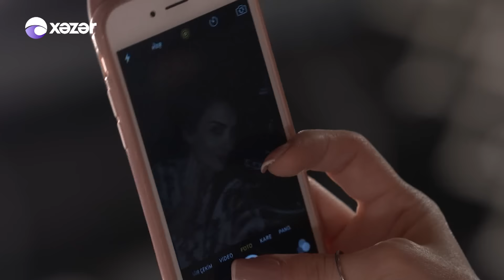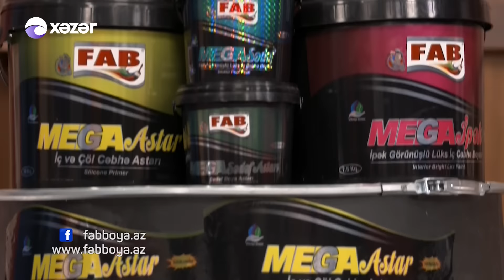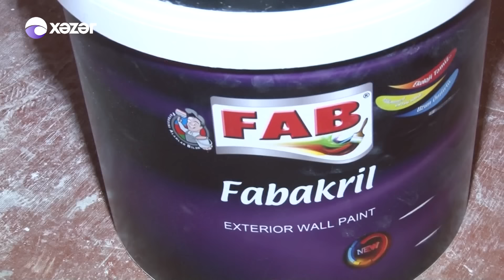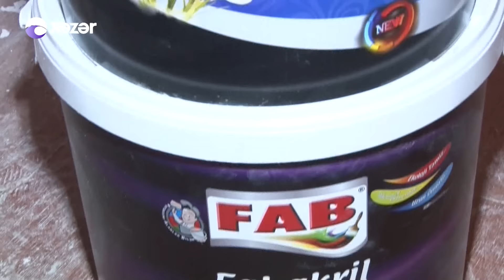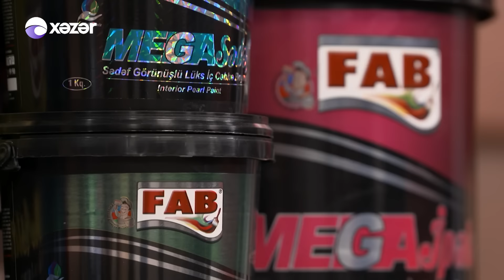Şans Mələyi 04 02 2017